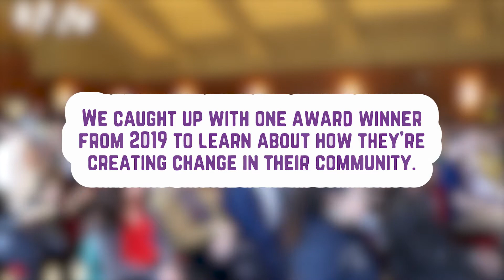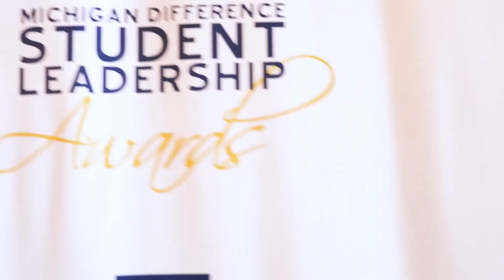Michigan Difference Student Leadership Awards 2019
Each year Student Life rolls out the blue carpet to recognize student leaders that are doing amazing things on campus, in Michigan, and around the world. These student leaders are nominated by their peers, faculty and staff.